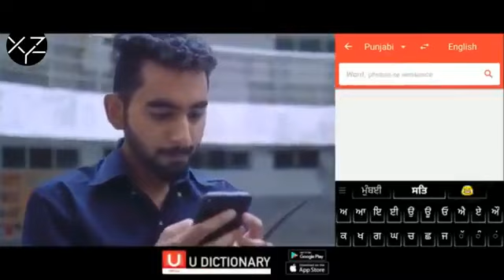Yaar Jigree Kasooti Degree | Episode 11 - Retaliation | Punjabi Web Series 2018 | pendu janta